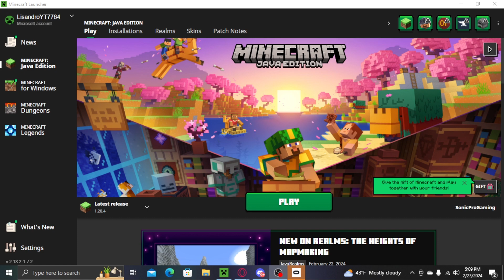I Played Minecraft VR For The Very First Time (Emotional Reaction)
After Obtaining My Hands on A Quest 3, I was able to see how it would be like to be in The Crafty Fantasy World which in my opinion was an Incredible Experience.

Remember Don't Be A Pro Be A SonicPro :)